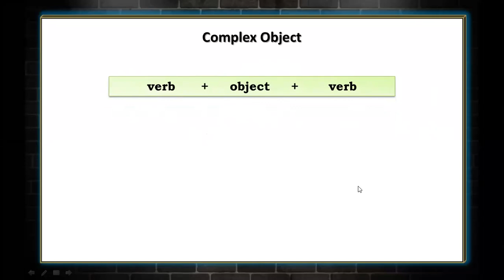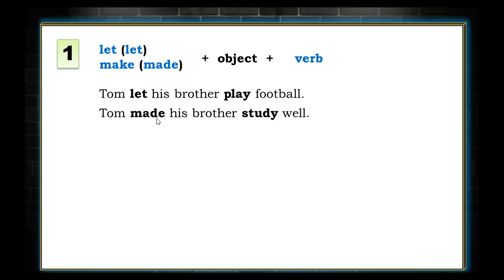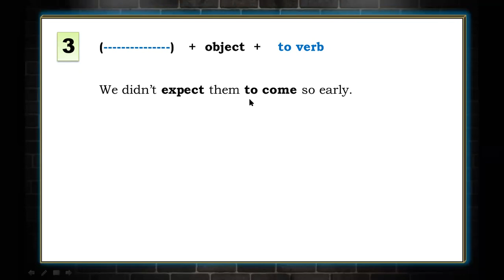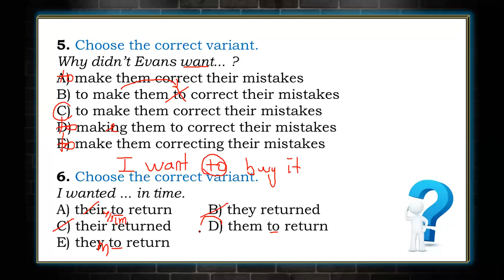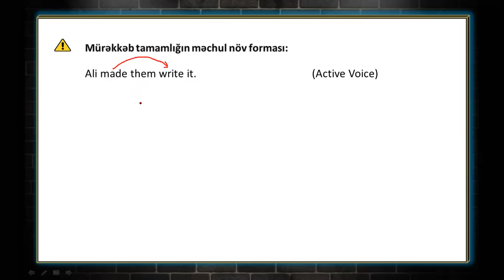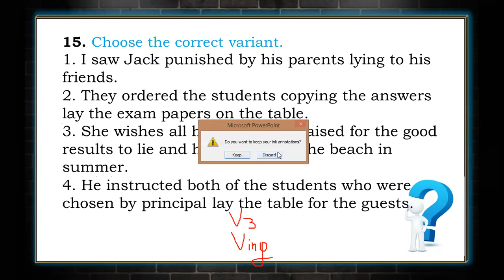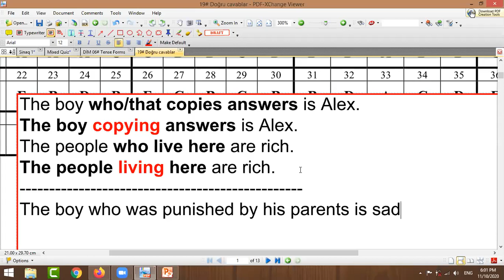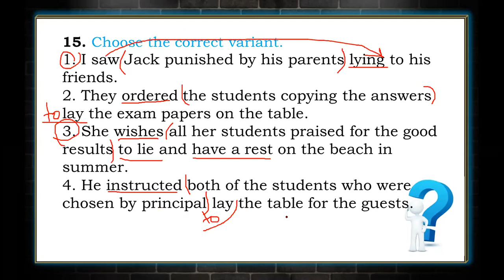Complex Object - Dərs izahı